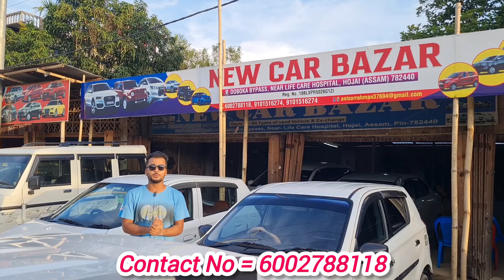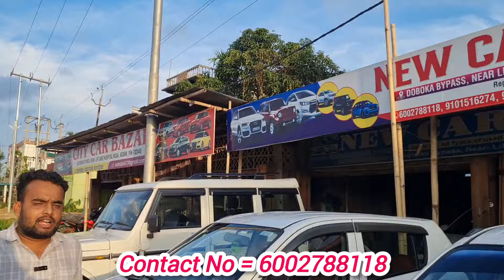Second Hand Cars in Doboka | 50,000 Starting | New Car Bazar | Fresh Condition Cars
Address = Hojai District Doboka Near by Doboka Life Care Hospital

Guys এইটো Video  ত মই আপোনালোকক  Second Hand Cars ৰ বিষয়ে অলপ তথ্য দিছো ।

👉  Facebook A\C

New Car Bazar
2nd hand car in guwahati
2nd hand car assam
2nd hand car in assam
Used car assam
2nd hand car in assam
2nd hand car assam
Doboka Car Bazar
Doboka car swroom
Second Hand Cars in Doboka
Abid Diamond Vlog
Second Hand Cars in Nilbagan
Hojai Car Swroom